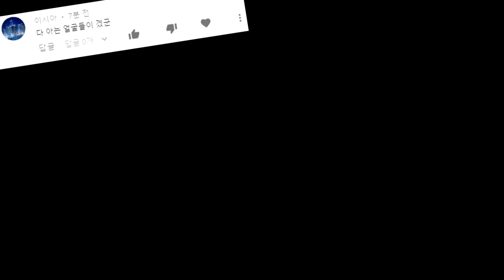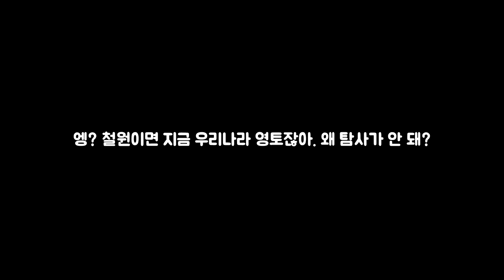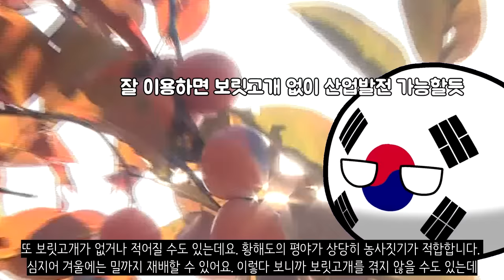만약에 한반도가 39도선으로 분단됐다면?_[센서 스튜디오]